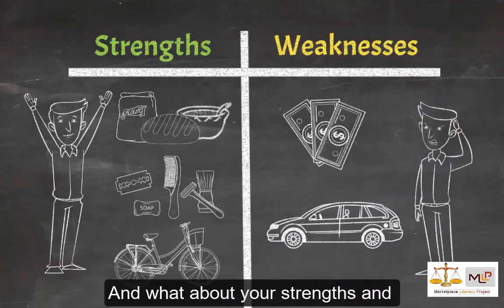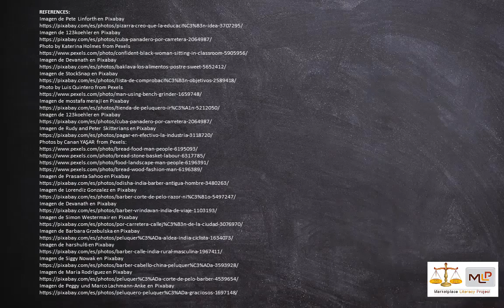10-4-Entrepreneurial Literacy Choosing a Business - Telugu